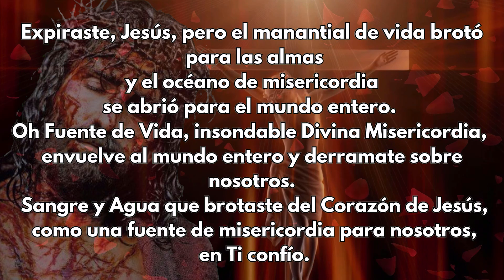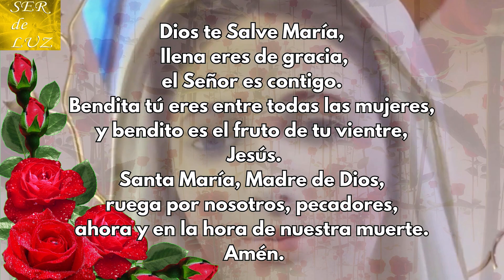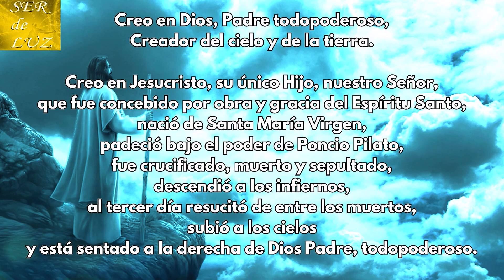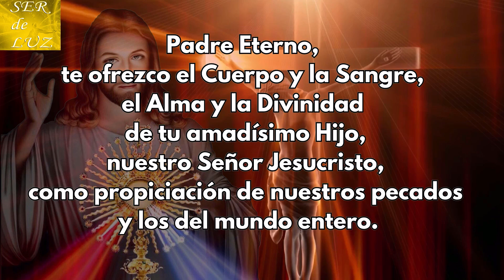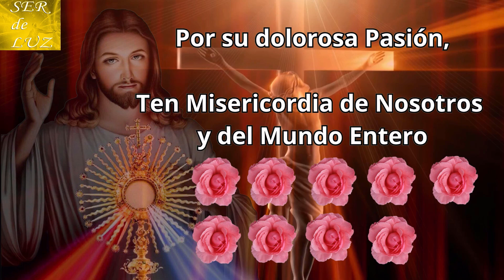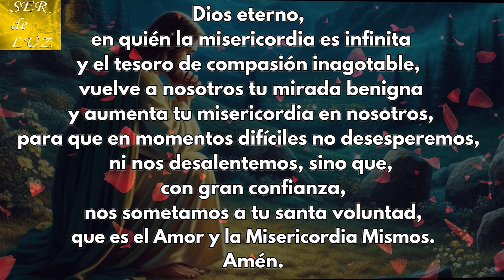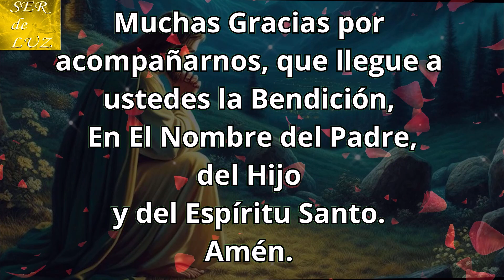Coronilla a la Divina Misericordia Martes 5 de Diciembre de 2023🌷💖divinamisericordia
Bendiciones Gracias por Acompañarnos en la Coronilla a la Divina Misericordia. Realizada con mucho Amor y Esfuerzo.🌷💖(Chaplet to Divine Mercy)🌹💖💖CoronillaDivinaMisericordia divina rosario santo coronilla divinamisericordia💖 💝🌹💖🌹💖🌹💖 misterios🌹💖🌹💖🌹💖🌹Virgen María Reina de La Paz🌹 Gospa 💖

Misterios Luminosos
# Rosario Gloriosos
Rosario Gozosos
Misterios Gozosos
Santo Rosario Dolorosos
Misterios Dolorosos